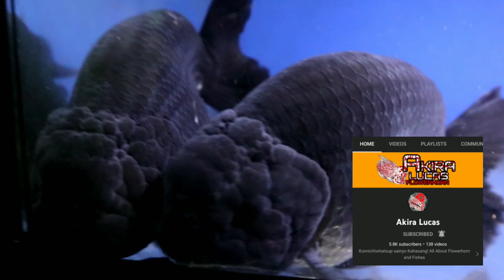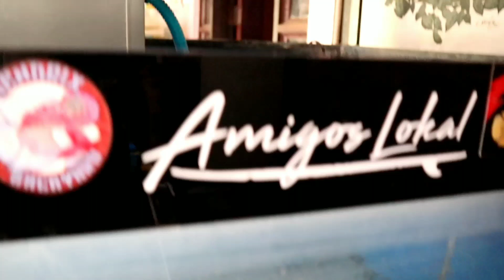bagong new RANCHU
sana dumami 😍

Sali na kayo sa group ko mga kahasang!